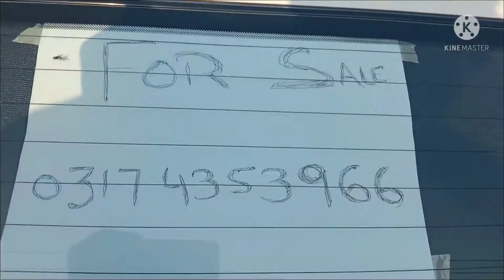suzuki cultus for sale jnion car munasib price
suzuki cultus for sale cheap price al work done no work required total jnion car cultus h or ac b instal h smooth drive h intrior bht neat clean h